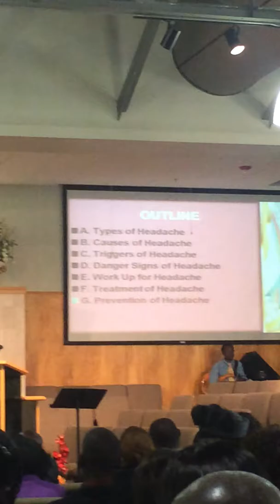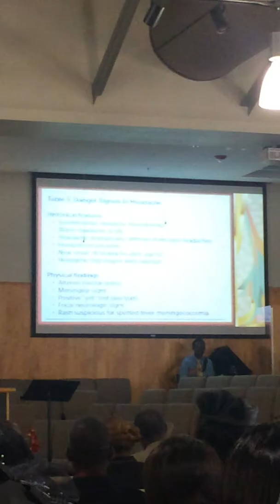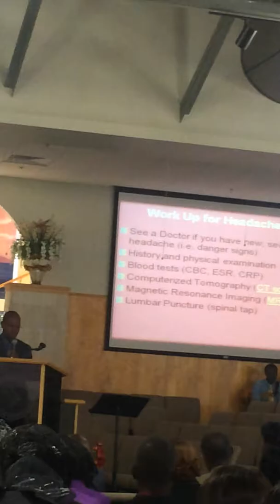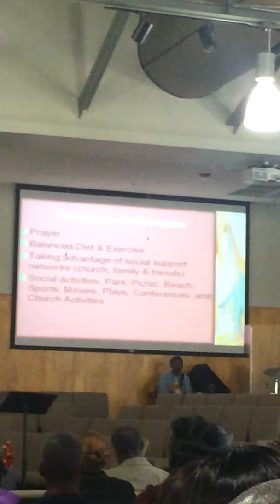HEADACHES (Tet fe mal)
Dr Francoeur Cadet eksplike koz tet fe mal.